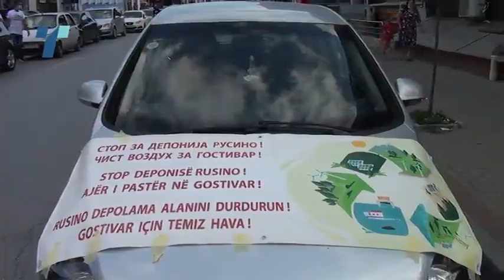Втор ден активен е пожарот на депонијата Русино